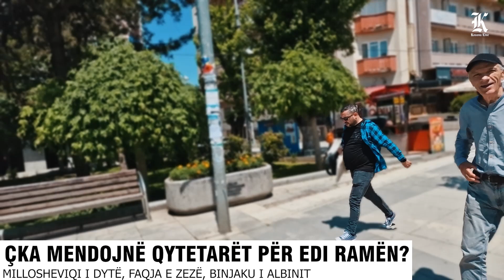ÇKA MENDOJNË QYTETARËT PËR EDI RAMËN? - MILLOSHEVIQI I DYTË, FAQJA E ZEZË, BINJAKU I ALBINIT